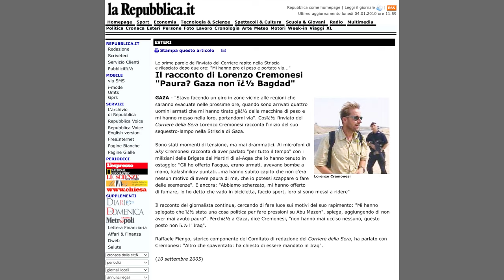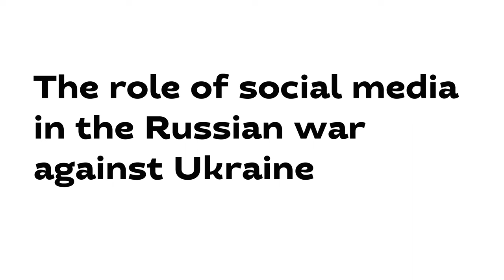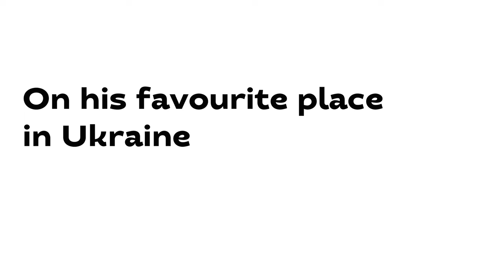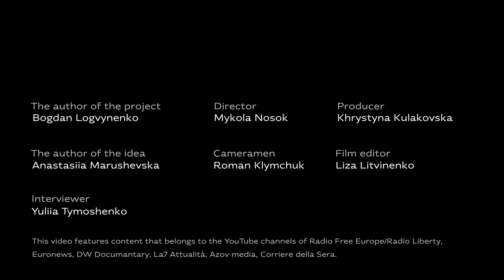Ukraine Through the Eyes of Reporters - Lorenzo Cremonesi • Ukrainer in English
Our fourth episode of Ukraine Through the Eyes of Reporters features Lorenzo Cremonesi, the Italian journalist. For more than forty years, Lorenzo has written for one of the major Italian newspapers – “Corriere della Sera,” the oldest daily in Italy. In this interview, he shares his experience of covering Ukraine after years of being a war reporter and explains the roots of the Italian government's pro-Russian position.

Ukraine Through the Eyes of Reporters is a special series aimed at highlighting the work of international journalists in covering the Russian war against Ukraine and understanding how they approach their important role.

00:00 Lorenzo Cremonesi
00:36 Reflecting on his journalistic career
01:41 Covering Ukraine since 2014
02:48 The lack of international media attention to Ukraine
04:35 Italian skepticism towards Russian invasion and Ukrainian resistance
07:36 Coming to Ukraine right after the 24th of February 2022
12:34 Uncovering the story of the Battle for Hostomel
15:24 Comparing the Russian-Ukrainian war to other conflicts
17:50 Ukrainian resistance as a teaching lesson
20:25 The role of social media in the Russian war against Ukraine
22:01 Lies as a part of Russian strategy
24:08 Explaining Italy’s softness towards Russia and the influence of Russian propaganda in the country
31:30 Giving advice to journalists covering Ukraine
34:54 On his favourite place in Ukraine